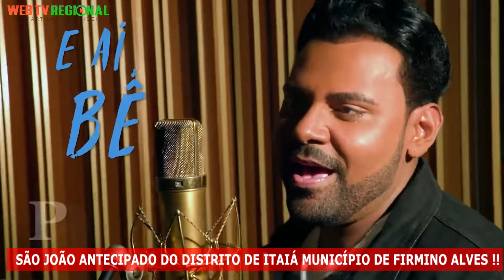O MELHOR SÃO JOÃO ANTECIPADO DA BAHIA. 16 A 19 DE JUNHO EM ITAIÁ.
VENHA PARA O MELHOR SÃO JOÃO ANTECIPADO DA BAHIA. 16 A 19 DE JUNHO EM ITAIÁ.
O MELHOR SÃO JOÃO ANTECIPADO DA BAHIA ESTÁ DE VOLTA!!!